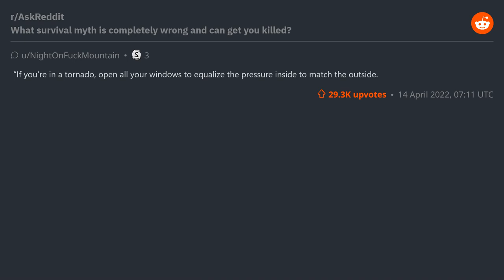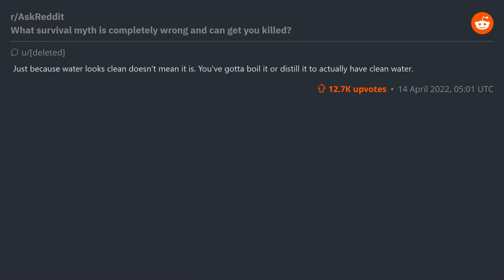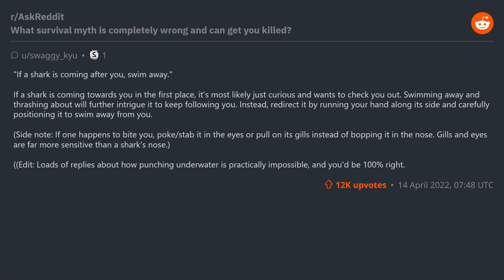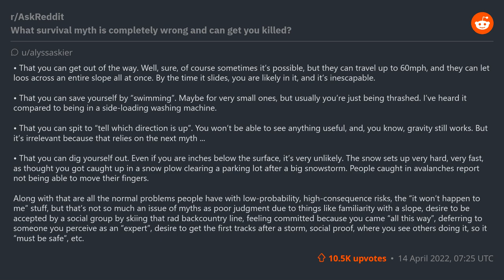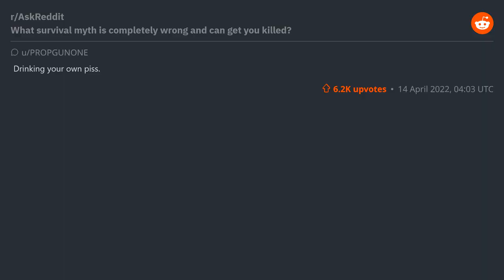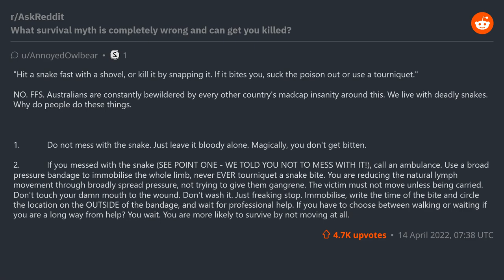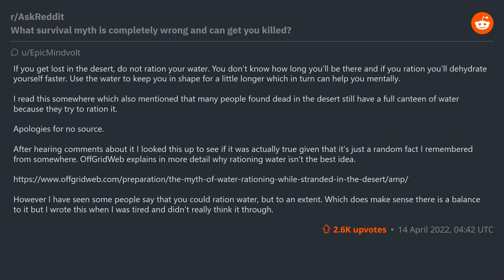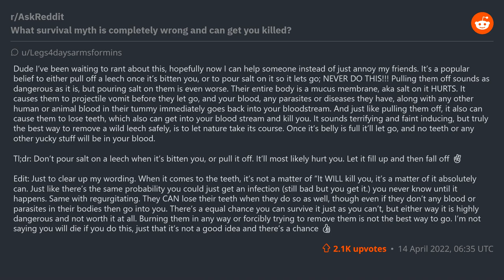(r/AskReddit) What survival myth is completely wrong and can get you killed?